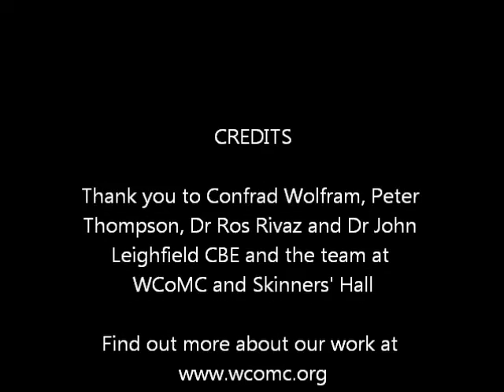Change Lecture 2016 Q+A - Worshipful Company of Management Consultants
The panel response (and questions from the floor) to Conrad Wolfram's 2016 Change Lecture at the Worshipful Company of Management Consultants